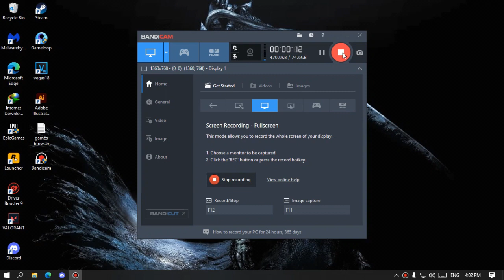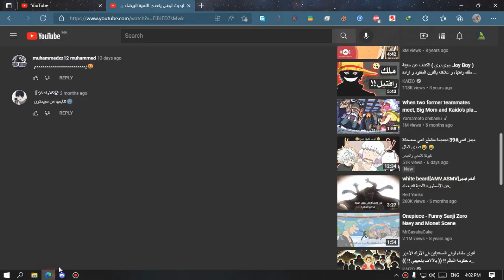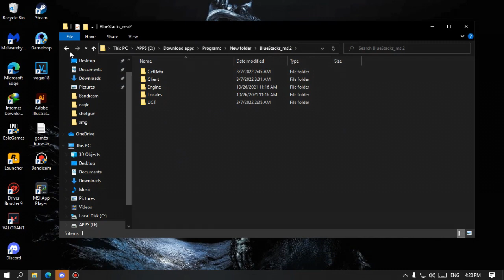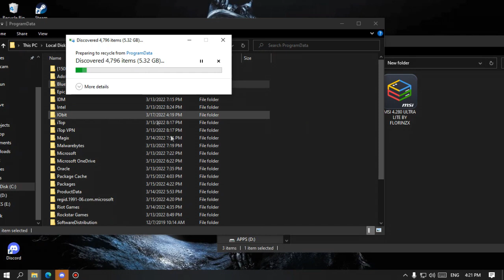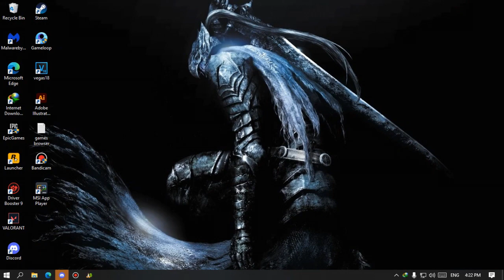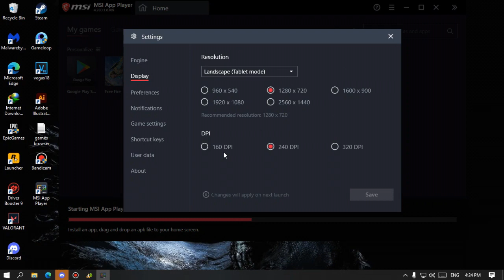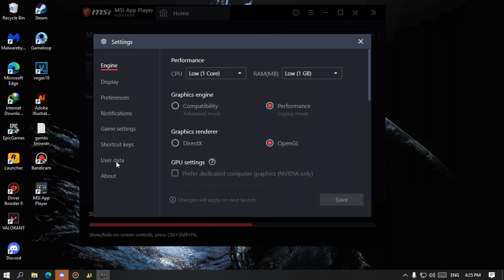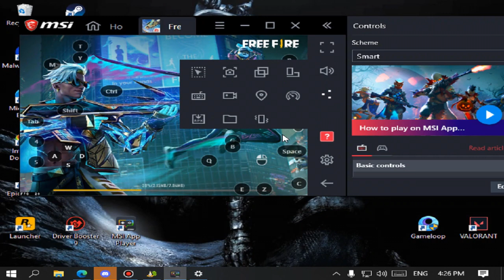النسخة الأسطورية الجديدة مخصصة للأجهزة الضعيفة NOVO MSI 4.280 ULTRA LITE PRA PC SUPER FRAC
MY CONFIG:
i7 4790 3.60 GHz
12 GB RAM
No Graphic card
MONITEUR: 1360*768

channel  @FlorinZX

Tags Ignore

1.Garena Free Fire Indonesia
2.Garena Free Fire Brazil
3.Garena Free Fire Brasil
4.Garena Free Fire India
5.Garena Free Fire Singapore
6.Garena Free Fire Thailand